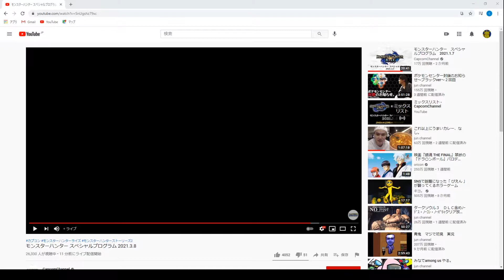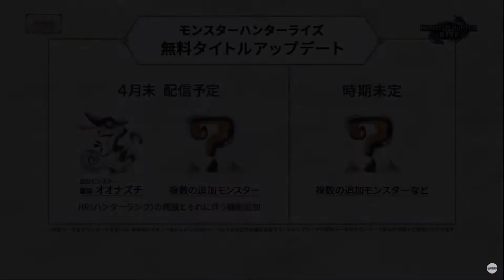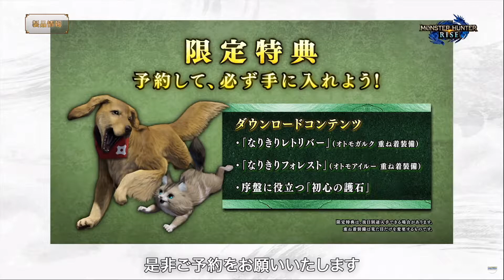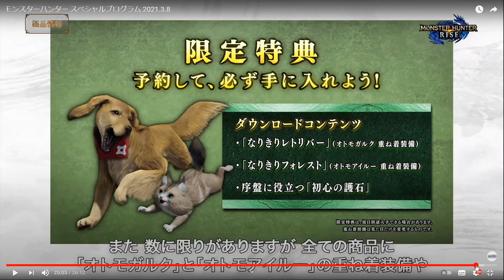【日本人の反応】モンスターハンタースペシャルプログラム2021.3.8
最初マジでPCがぶっ壊れたのかと思ったわ。
発表は素晴らしかったですね
ライズもストーリーズもたのしみですね。